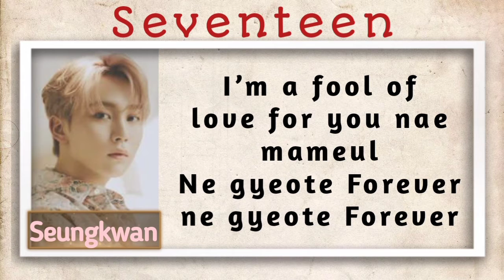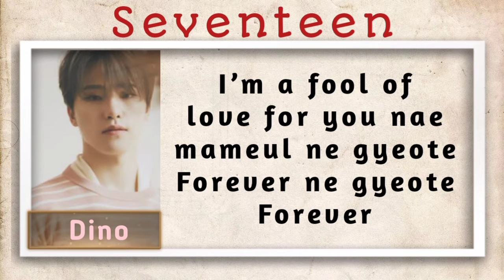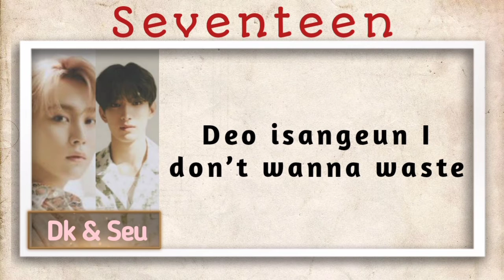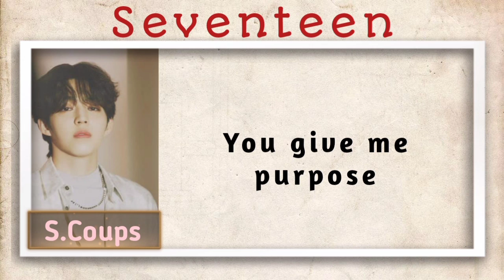Ready To Love - Seventeen (Easy Lyric)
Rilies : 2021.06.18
Album  : 8th Mini Album 'Your Choice'

[Joshua] I’m ready to love naege malhae jwo
Can we stay together Can we stay together

[DK] I’m a fool of love for you nae mameul ne gyeote Forever ne gyeote Forever

[Wonwoo] Neol manna nae maeumi gyesok deo jaraseo

[Mingyu] Uri sairan chinguroneun mojara nan

[Hoshi] Cheoeum neukkin simjangui sokdoga iri ppareun jul mollasseo

[S.Coups] All I wanna do is run away cause you are my escape baby
Love has no limit daedabeul wonhae Ay

[DK] I’m ready to love naege malhae jwo  Can we stay together Can we stay together

[Seungkwan] I’m a fool of love for you nae mameul
Ne gyeote Forever ne gyeote Forever

[Vernon] Sesangui bandaero Run away nae soneul jaba

[Jun] Gyesok Run away ije nal mideo

[Woozi] Sumi chaoreul deusi nae mam gadeuk chaeul su itge geureol su itge

[Mingyu] You give me purpose

[Vernon] Already know yeh saenggage ppajil ttae jisneun pyojeong
Ne gibuneul puneun Secret Recipe

[Dino] Nae nuni neol boneun sungan da algo isseo amu mal haji anhado

[THE8] Cheoeum neukkin simjangui sokdoga iri ppareun jul mollasseo

[Mingyu] All I wanna do is run away cause you are my escape baby
Neoman junbiga doeeo isseumyeon dwae Ay

[Dino] I’m a fool of love for you nae mameul ne gyeote Forever ne gyeote Forever

[Jun] Sesangui bandaero Run away nae soneul jaba

[Jeonghan] Gyesok Run away ije nal mideo

[THE8] Sumi chaoreul deusi nae mam  gadeuk chaeul su itge geureol su itge

[Wonwoo] You give me purpose

[Seungkwan] Haruharu ssahyeo galsurok nae gamjeongdo deouk keojyeoga

[DK/Seungkwan] Deo isangeun I don’t wanna waste

 [S.Coups] Neol wihae dallilge

[Hoshi] I’m ready to love naege malhae jwo

[Woozi] I’m a fool of love for you nae  mameul ne gyeote Forever ne gyeote Forever

[Wonwoo] Sesangui bandaero Run away nae soneul jaba

[Jeonghan] Sumi chaoreul deusi nae mam gadeuk chaeul su itge geureol su itge

[S.Coups] You give me purpose